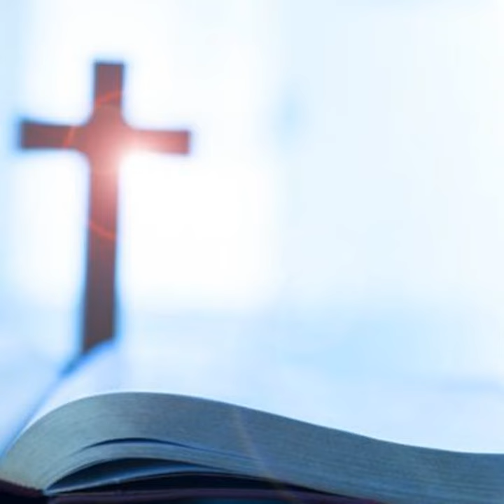Samuel Tkachuk: Immigrant Stories